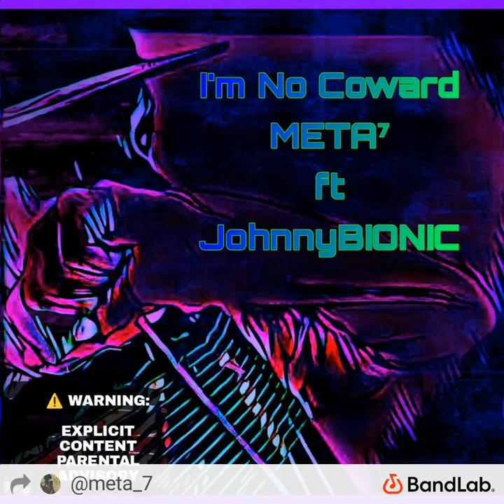I'm No Coward ft. JohnnyBIONIC